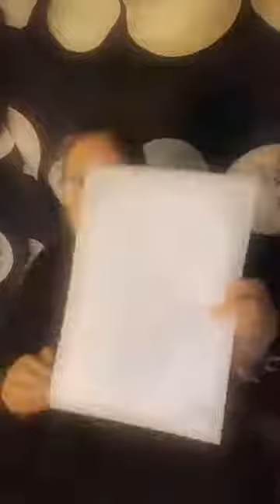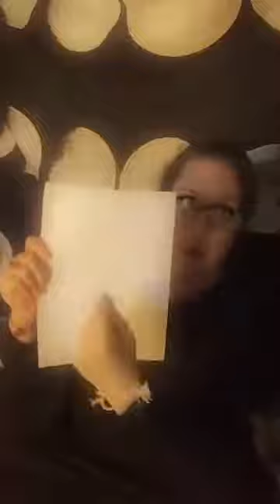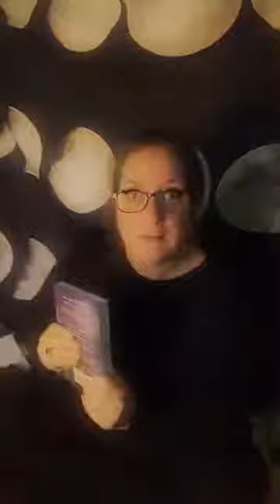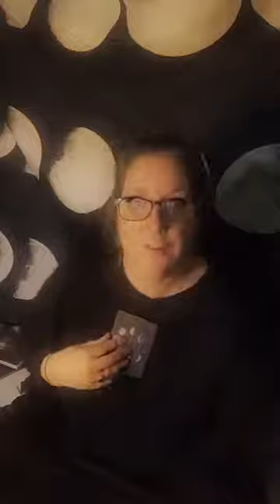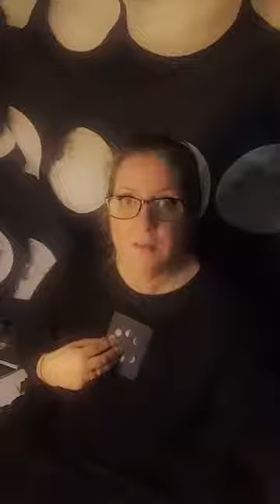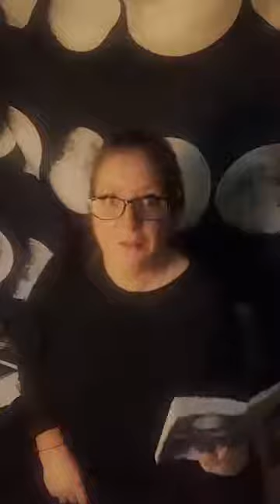Today I thought I’d talk about rising signs! I’ll also put a card. If you are Aquarius rising,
Today I thought I’d talk about rising signs! I’ll also put a card. If you are Aquarius rising, check this out￼